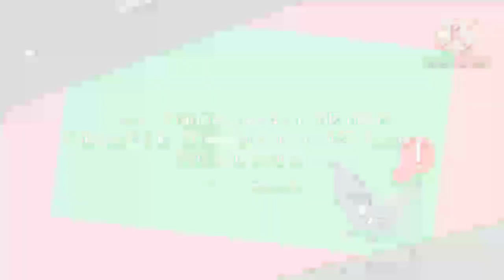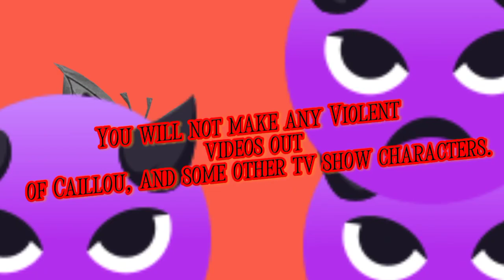Rant 1: Harry Strack The GoAnimator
0:00 Start
0:08 This video is just a rant!
0:13 Loud Sound Warning
0:16 Rant Started
0:20 First Rant of the day!!
0:24 Ranting on Harry Strack
0:30 Goanimator Child Abuser
0:35 Worst Users Ever!
0:43 Harry Strack Did What?
0:59 Continue
1:08 Great, I found it
1:15 Does Support Murder
1:22 Harry Strack? Heck no!
1:27 YOU'RE OUT OF YOUR DEATH MIND?!
1:48 Incorrect!
2:00 not funny!
2:08 Please read why child abuse is not allowed on youtube!
2:22 Yep, that's what he get for being a Child Abuser.
2:29 Last one!
2:37 WE HAD ENOUGH OF YOU!!!
2:48 A message to Harry Strack!
2:53 Thanks for Watching!